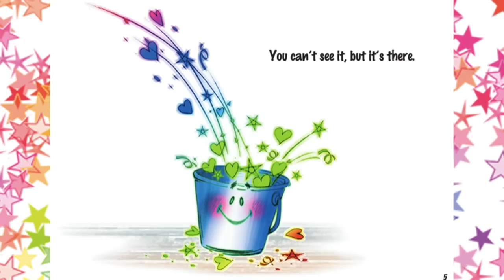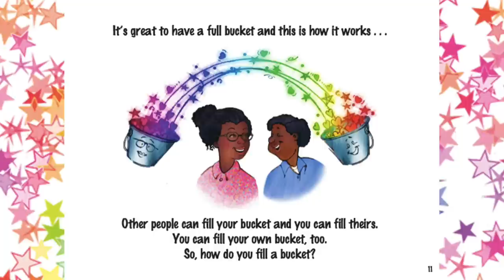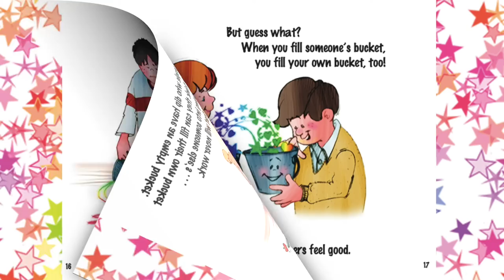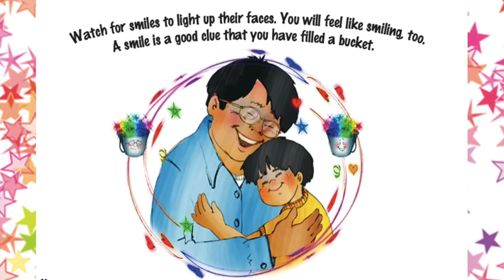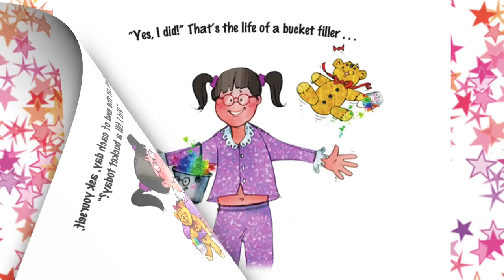Have you filled a bucket today? READ ALOUD 📚